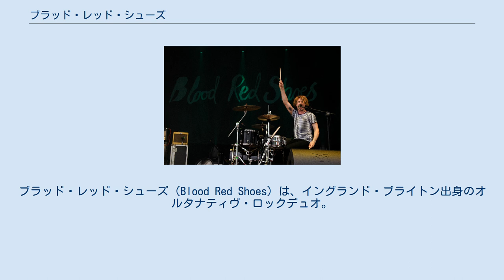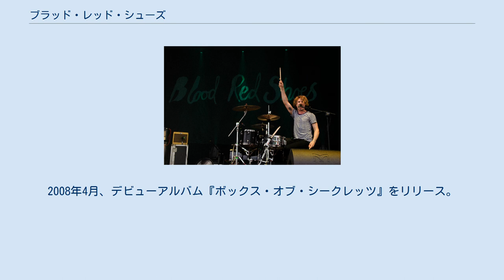ブラッド・レッド・シューズ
ブラッド・レッド・シューズ（Blood Red Shoes）は、イングランド・ブライトン出身のオルタナティヴ・ロックデュオ。
2004年、結成。
 ローラ・メアリー・カーター スティーヴン・アンセル カーターとアンセルはそれぞれ別のバンドで活動していたが、それらが解散した後にジャムセッションを経て2004年末にブラッド・レッド・シューズを結成。
バンド名は、1930年代のミュージカル女優、ジンジャー・ロジャースがトウ・シューズを血染めにしながら努力したという逸話から。
 2007年にV2レコードと契約。
同年6月にそれまでのシングルを集めたコンピレーションアルバム『アイル・ビー・ユア・アイズ』をリリース。
NME New Musicツアー 2007に参加。
「2008年のブレイク予測」トップ10リストにも選出されるなど、イギリスでは期待の新人として大きな注目を浴びた。
2008年4月、デビューアルバム『ボックス・オブ・シークレッツ』をリリース。
 2010年3月、2ndアルバム『ファイアー・ライク・ディス』をリリース。
2012年3月、3rdアルバム『In Time to Voices』をリリース。
2014年3月、セルフタイトルとなる4thアルバム『ブラッド・レッド・シューズ』を自身のレーベルであるJazz Life Recordsよりリリース（流通は引き続きPIAS Coop）。